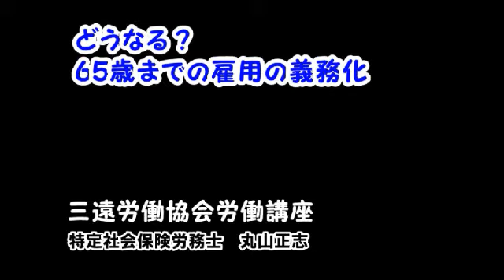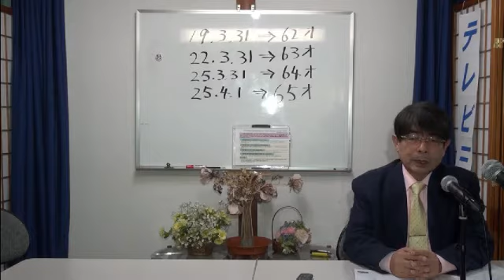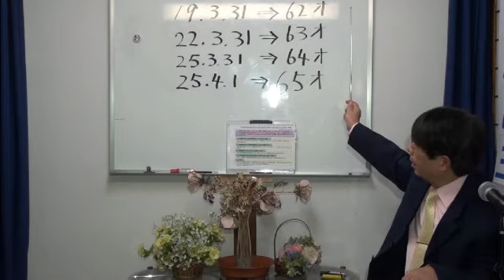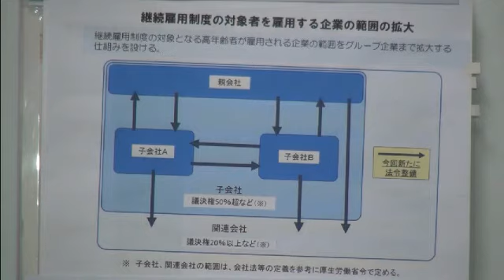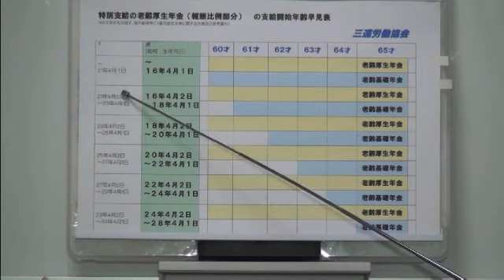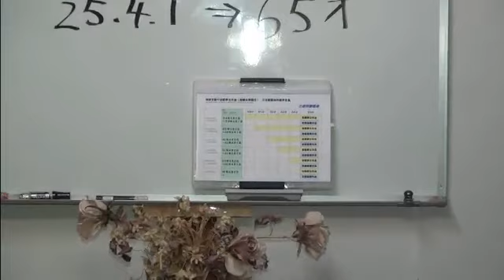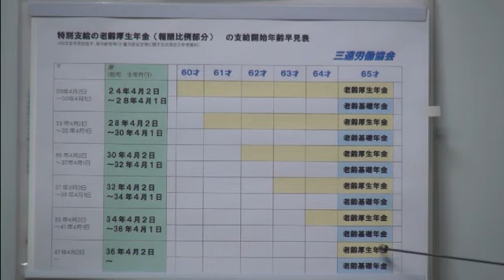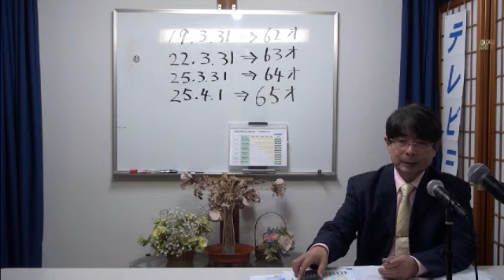４月より６５歳までの雇用の義務化始まる!?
【配信元す。具体的にどういうことなのか、特例はないのか、年金の支給開始年齢とも対比してご案内いたします。解説　特定社会保険労務士　丸山正志